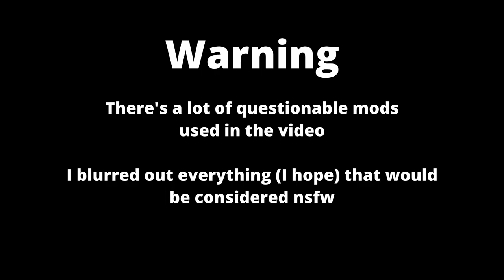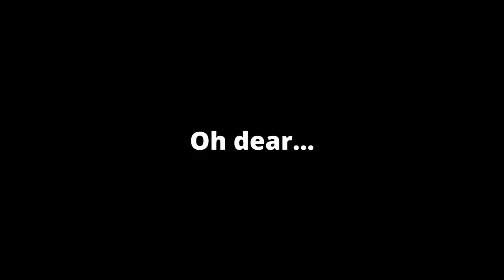Ruining Risk of Rain 2 with Mods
We ruined Risk of Rain 2 with mods